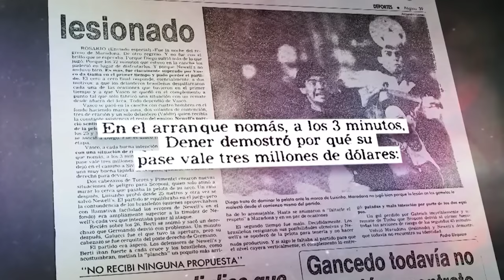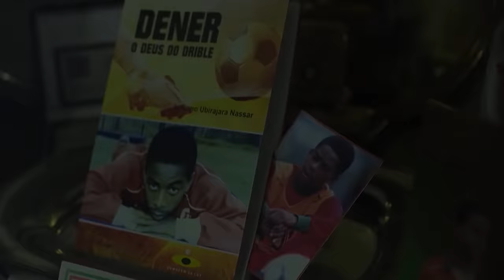O INÍCIO: RENASCE A LENDA DENER | T.01 Ep.01 | MODO CARREIRA JOGADOR FIFA 23 (PS5)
Denner foi uma das maiores promessas do Futebol Brasileiro, mas que infelizmente nos deixou muito cedo. Vamos continuar a carreira do Denner a partir do momento que ele chegaria na Europa!

00:00 Introdução ao Modo Carreira (Inscreva-se)
02:02 Dener chega ao Stuttgart (Inscreva-se)
02:47 Tentando impressionar o treinador (Inscreva-se)
03:15 Melhorando nossas habilidades (Inscreva-se)
03:43 Atividade com o Grupo (Inscreva-se)
04:00 Ficando mais rápido (Inscreva-se)
04:15 Pré temporada (Inscreva-se)
07:37 Viramos Titulares (Inscreva-se)
07:42 Melhorando e melhorando (Inscreva-se)
07:58 Pré temporada (Inscreva-se)
11:44 Voltamos pro banco (Inscreva-se)
11:56 Pré temporada (Inscreva-se)
15:09 Titular de novo? (Inscreva-se)
15:35 Conclusão (Inscreva-se)